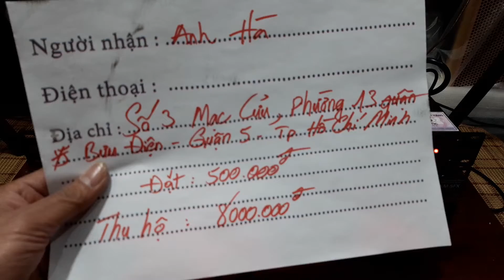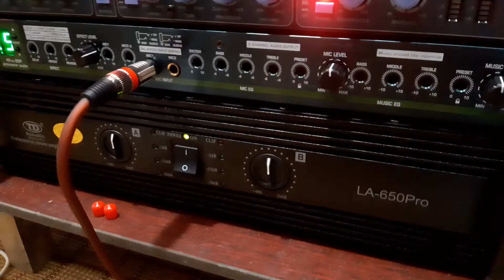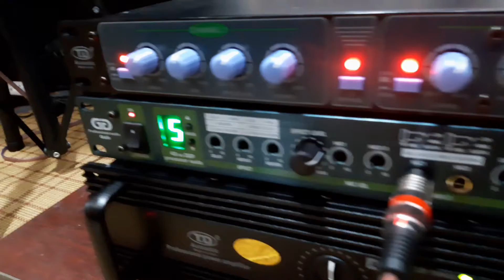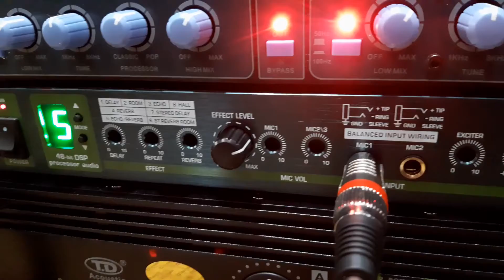Quá hay với cấu hình chỉ 8,5tr cực chất 🎶🎤🎶🎤🎶 Lh 0325004686 zalo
3 sp chất lượng 🏆🏆🏆